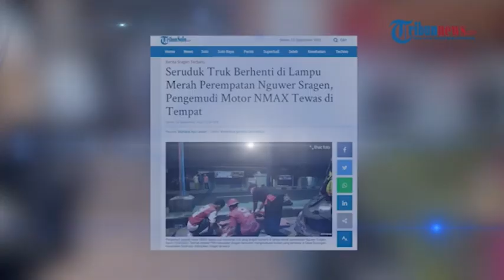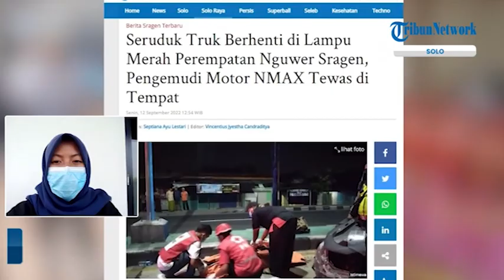Pengemudi Motor NMAX Tewas di Tempat seusai Tabrak Truk yang Berhenti di Lampu Merah Nguwer Sragen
TRIBUN-VIDEO.COM - Kecelakaan maut yang melibatkan satu unit truk dengan sepeda motor terjadi di Kabupaten Sragen, pada Senin (12/9/2022).

Kecelakaan itu terjadi di Jalan Raya Sragen-Solo di simpang empat traffic light Nguwer, di Desa Duyungan, Kecamatan Sidoharjo, Kabupaten Sragen.

Satu orang meninggal dunia di lokasi kejadian akibat kecelakaan yang terjadi sekitar pukul 04.15 WIB.(*)